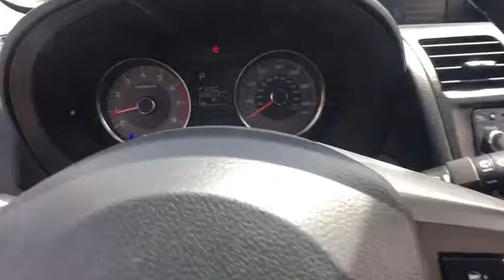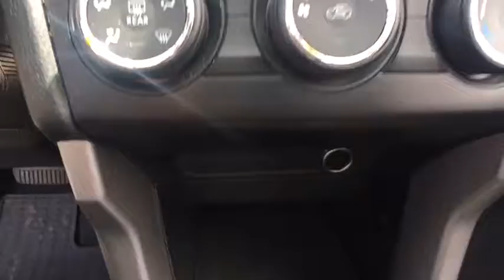2015 Subaru Forester Ithaca, Hornell, Elmira, Corning, Watkins Glen, NY WC4783A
Burnished Bronze Metallic U 2015 Subaru Forester available in Ithaca, New York. Servicing the Hornell, Elmira, Corning, Watkins Glen, NY area.

Williams Toyota
951 Country Rd 64

Recent Arrival! CARFAX One-Owner. Clean CARFAX.brbrThis 2015 Subaru Forester 2.5i Premium in Burnished Bronze Metallic features: AWD Lineartronic CVT 2.5L 4-Cylinder DOHC 16V VVTbrbrOdometer is 4439 miles below market average! 32/24 Highway/City MPGbrbrAwards:br * 2015 IIHS Top Safety Pick+ * 2015 KBB.com 10 Best SUVs Under $25,000 * 2015 KBB.com 10 Best All-Wheel-Drive Vehicles Under $25,000 * 2015 KBB.com Brand Image Awards * 2015 KBB.com Best Resale Value Awards * 2015 KBB.com 5-Year Cost to Own AwardsbrbrWe are conveniently located on County Route 64 in Big Flats, NY. to view our entire new and pre-owned inventory or call to make an appointment with any of our Certified Toyota Sales Consultants.brbrReviews:brbr * Roomy interior; admirable fuel economy; availability of a stout turbocharged engine; standard all-wheel drive; great safety scores and available advanced safety features. Source: Edmundsbr * There's power in finding the perfect balance and Forester offers the combination of appealing design, astounding versatility and crash-test proven safety that'll empower you for all the adventures you encounter every day. Settle into the driver's seat, and you'll find yourself in a spacious cabin, filled with amenities designed for the comfort and convenience of everyone aboard. Those in the rear are sure to appreciate the reclining rear seats. Your front passenger will like having a height adjustable seat, and everyone will enjoy the sunshine and fresh air flowing in from the optional oversized panoramic moonroof. Add in available dual-zone automatic climate control, and your only problem may be getting your passengers to leave. Insightful features like the multifunction center console, and the retractable rear tray help keep your stuff neatly under control. While a spacious cargo area (up to 74.7 cubic feet with rear seat lowered)and a 60/40 split-folding rear seatback make loading, hauling and handling cargo easy. The balance and stability of the 2.5-liter DOHC aluminum-alloy 16-valve horizontally opposed SUBARU BOXER engine and the grip of Subaru Symmetrical AWD help give you the power to avoid danger. That poise is combined with VDC electronic stability control, which can intervene to help you stay in control. Also available is a 2.0-liter DOHC intercooled, turbocharged aluminum-alloy 16-valve 4-cylinder horizontally opposed Subaru Boxer engine. Set your desired temperature and available dual-zone automatic climate control will manage your comfort, while standard iPod control and Bluetooth hands-free connectivity keep you connected and entertained. Add available HD Radio with iTunes tagging and satellite radio for even more fun on the go. Other available features include a TomTom powered navigation system on a 4.3-inch touchscreen display, windshield wiper de-icer, heated side mirrors and heated front seats. Source: The Manufacturer Summary